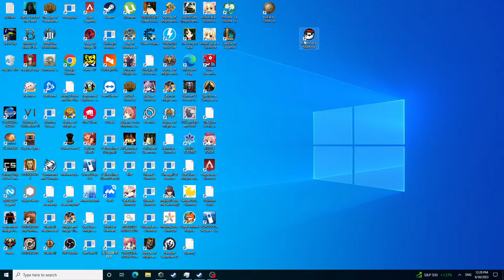Sasanity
SPIT OUT MY FUCKING HAMSTER YOU WHORE